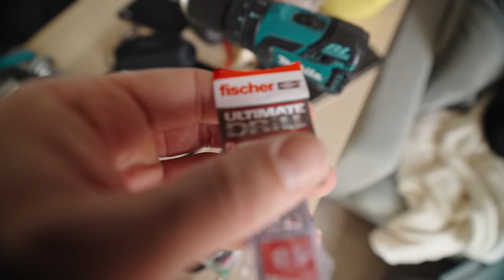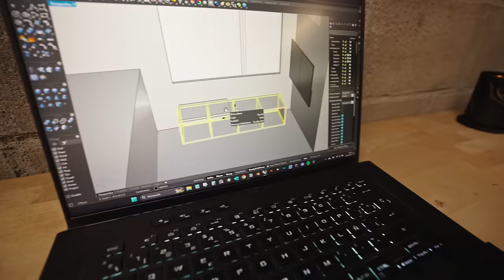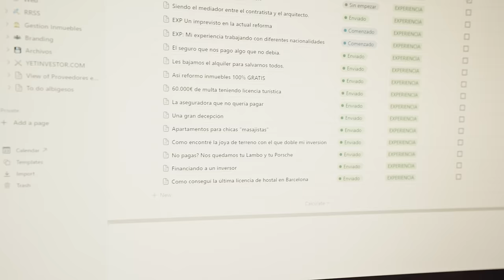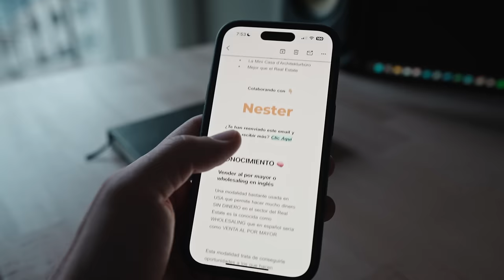Acabando el Mini Apartamento para Airbnb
Un saludo,
Hugo Montal